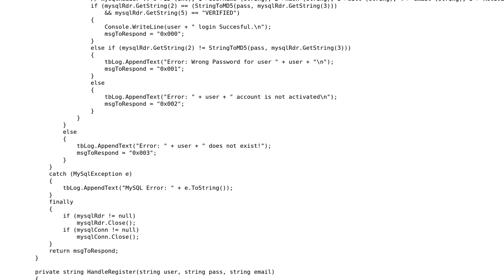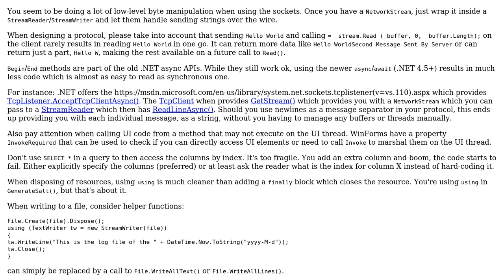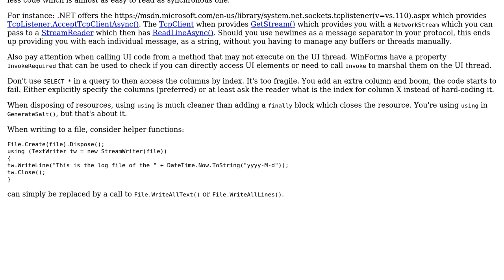Code Review: TCP authentication server and client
With thanks & praise to God, and with thanks to the many people who have made this project possible! | Content (except music & images) licensed under CC BY-SA | Music | Images & others | With thanks to user forsvarir user D. Jurcau user Daniel Netzer and the Stack Exchange Network Trademarks are property of their respective owners. You are responsible for your own actions.